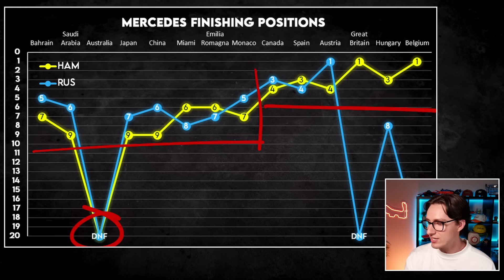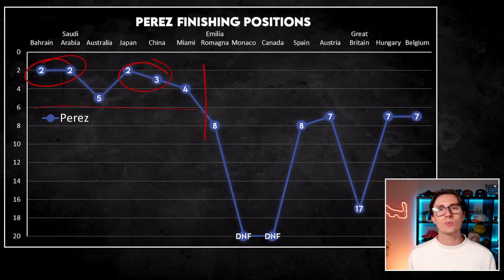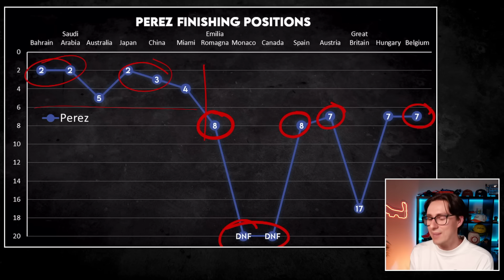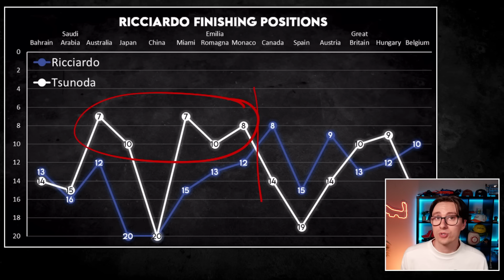The Final 2025 F1 Driver Transfers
The 2025 F1 season is just around the corner, and the final driver transfers are heating up! 🔥 In this video, we dive into the most crucial moves that will shape the grid next season.
⏱ Timestamps
00:00 Intro
01:07 Mercedes
03:07 Alpine
03:47 Sauber
05:24 RB
07:55 2025 Drivers
🏎️ Mercedes' Big Gamble: Mercedes is set to shake things up by introducing a rookie driver into their lineup. Who is this rising star, and what can we expect from them? We’ll explore the potential impact on the team and the wider grid.

🚀 Jack Doohan to Alpine: It’s official! Jack Doohan has been confirmed for Alpine. We’ll break down what this means for the team’s strategy and how Doohan’s talents could push Alpine to new heights.

🔄 Stake Sauber’s Dilemma: Stake Sauber is running out of options as the transfer window closes. With limited choices left, how will they fill their seats, and what could this mean for their 2025 season?

⏳ Red Bull's Waiting Game: RB is in a holding pattern as they wait to finalize their lineup. But with Red Bull Racing needing to sort out their driver seats first, how will this delay affect the rest of the grid? We’ll discuss the potential domino effect on other teams.

🔍 Deep Dive Analysis: Get detailed insights into each transfer, the reasoning behind these moves, and how they’ll impact the 2025 F1 season. We’ll also discuss the strategic implications for each team as they prepare for the new challenges ahead.